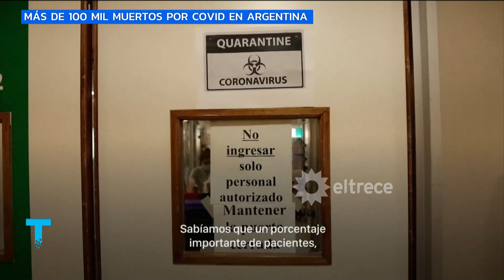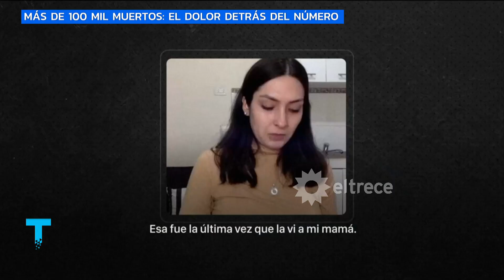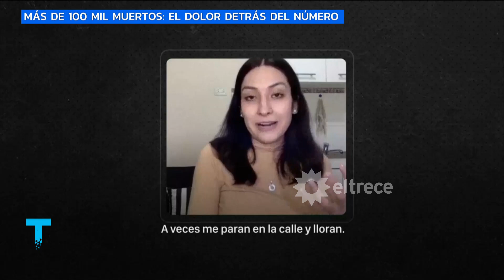Argentina pasó los 100.000 muertos por Covid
Consecuencia de la falta de vacunas y las cepas más agresivas.
Informe emitido el miércoles 14 de julio de 2021 en Telenoche.